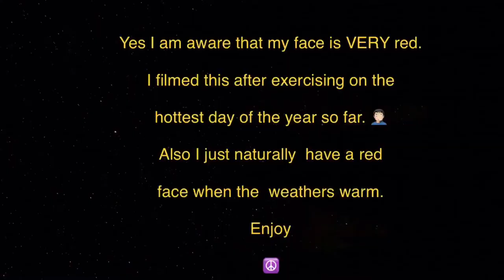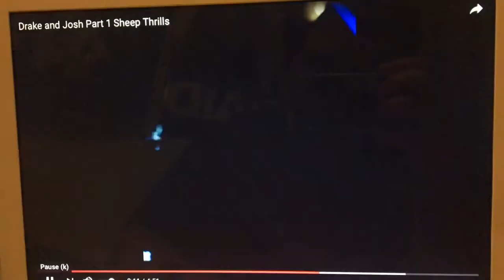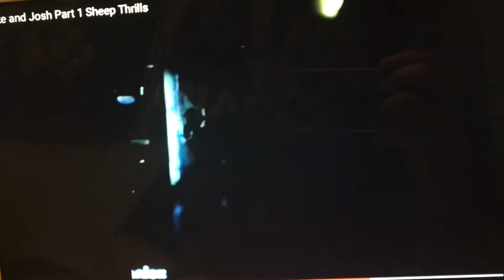TRANSGENDER COMEDY SKIT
This video is based of real events and the idea of what we find valuable in Britain. Enjoy 😊